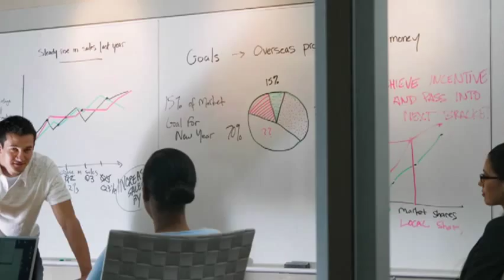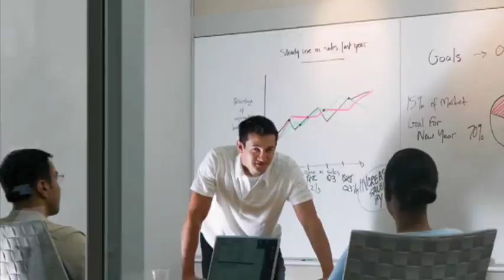Wharton: Knowledge for Action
Wharton knowledge fuels action. With one of the most published faculties and largest and most influential alumni networks of any business school, Wharton is an engine of positive, dynamic change that advances economic and social welfare around the world.